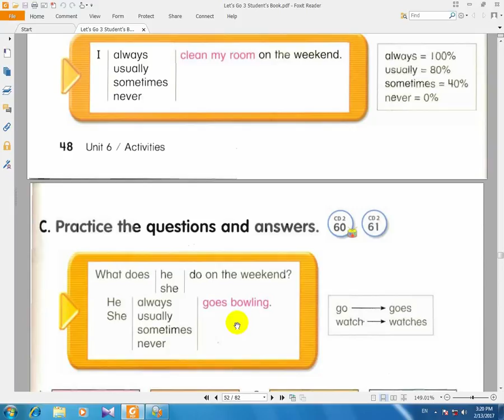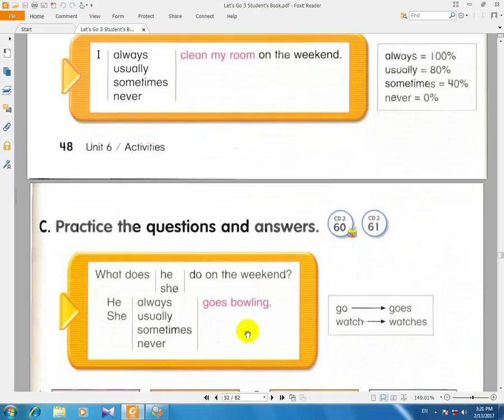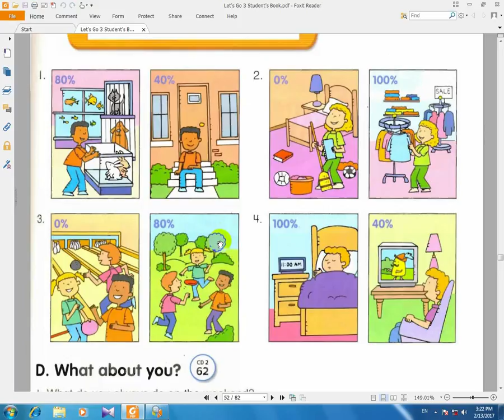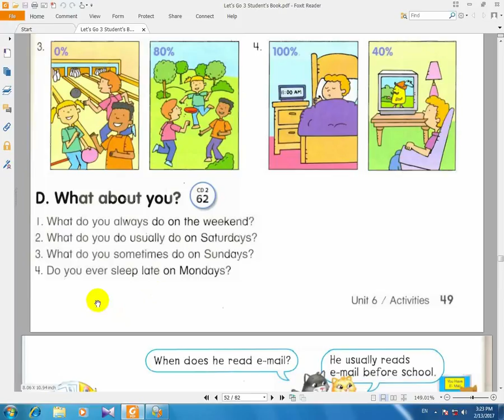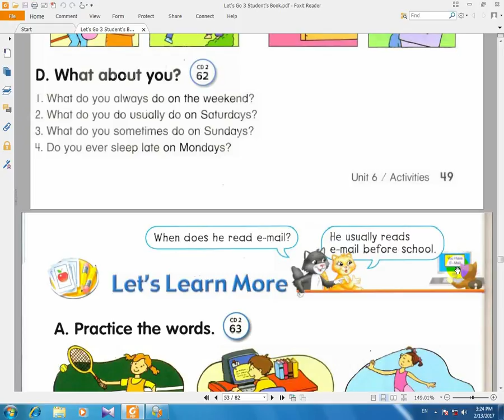آموزش زبان انگلیسی let's go کتاب پنجم درس23